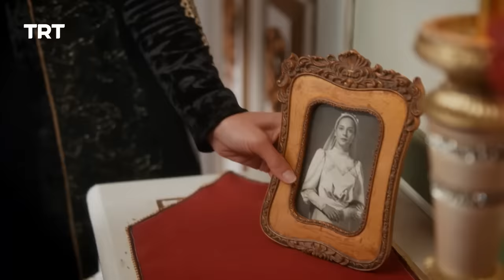Payitaht Sultan Abdulhamid Episode 291 | Season 3